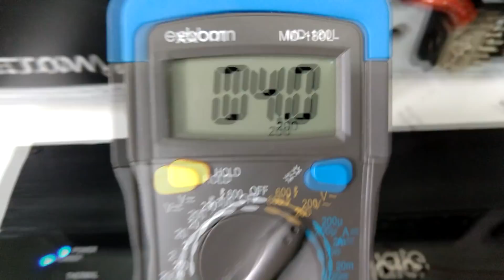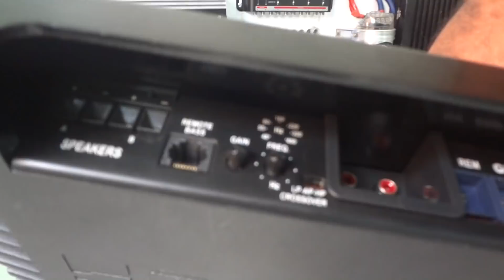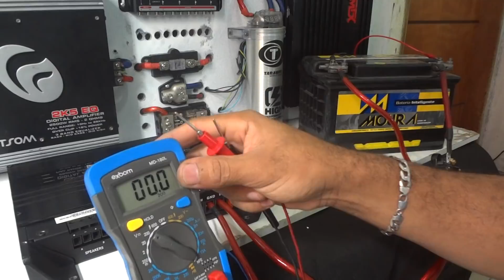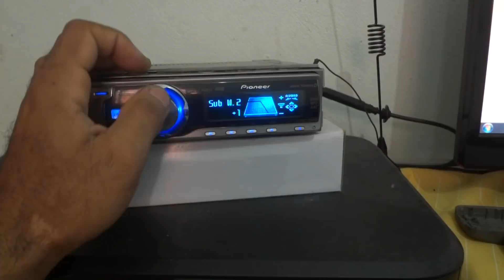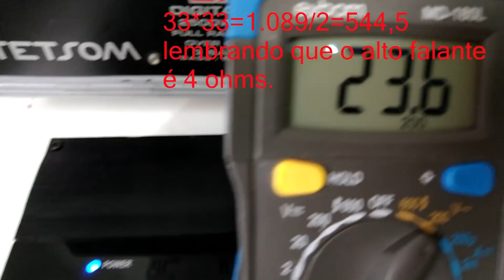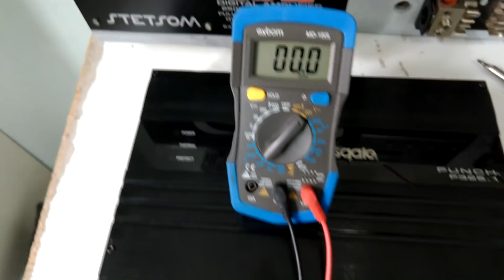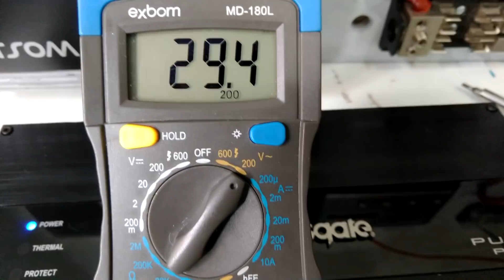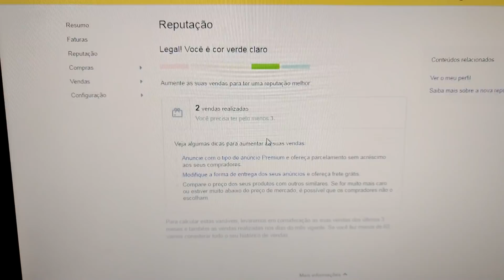Como instalar e regular Modulo Rockford Fosgate Punch P325.1 ,ou taramps stetsom,soundigital,banda,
esse video foi para ajudar um amigo ...

breve mais videos...

cd pioneer Toca Cd Mp3 Pioneer Deh-x3550ui Usb Fm/am Mixtrax

Módulo Amplif. Sony Xm-sw3 3 Canais Mono/stereo 350w Rms

etc,,etc.